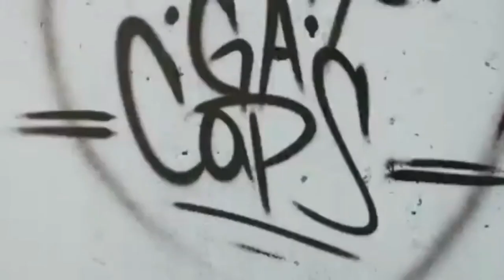Graffiti XEARTE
Es un video sobre el gran trabajo de XEARTE  su graffiti 3d y sus caracteres  SUSCRIBETE COMENTA COMPARTE DALE LIKE  CARTONERIA URBANA es un canal que se desarrolla hacia el arte urbano , cartoneria , alebrijes , pintura , dibujos sobre tela entrevistas a diferentes artistas urbanos ,graffiti , reciclado ,elaboración de lamparas ,dibujos  con colores, fotografia , cine, cortometrajes
facebook  Naak Alebrijes intagran Naak sevilla